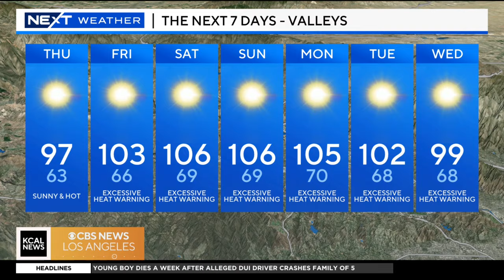Amber Lee’s Morning Weather (July 18)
Warming trend continues Thursday, with a major extreme heat risk for Inland communities. Peak heat is expected to arrive this weekend.